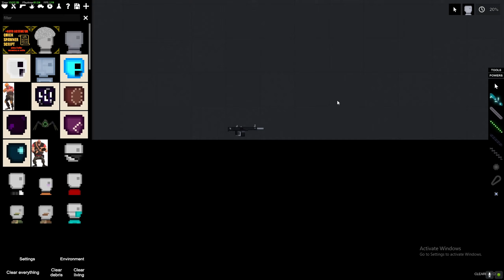kitty jam killings